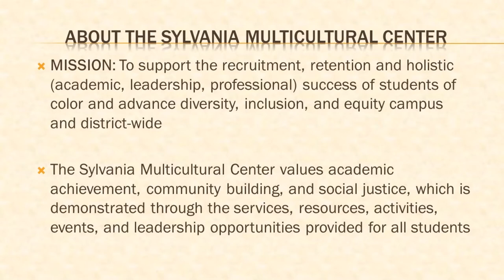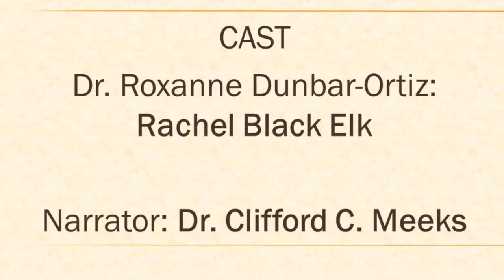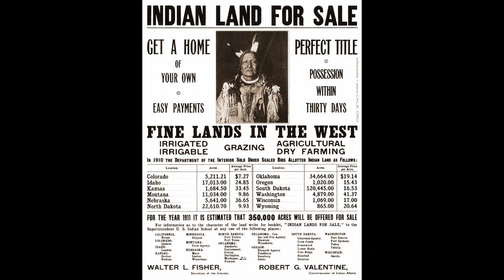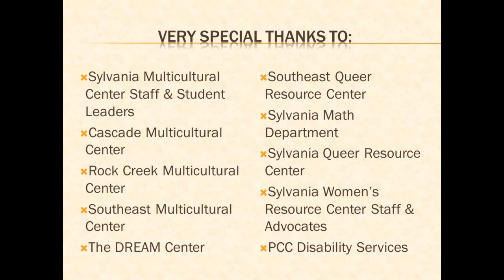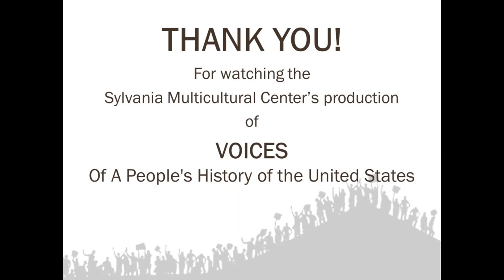VOICES Video Series #1: Roxanne Dunbar Ortiz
The first video in our VOICES Video Series features Dr. Roxanne Dunbar-Ortiz and a reading about settler colonialism from her distinguished book, An Indigenous People's History of the United States.